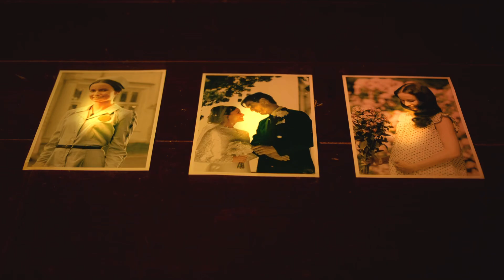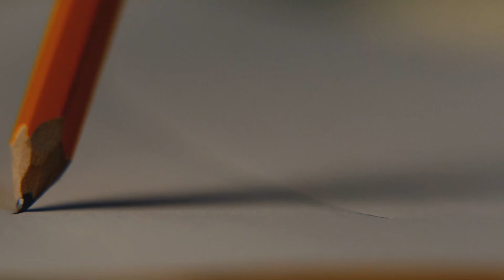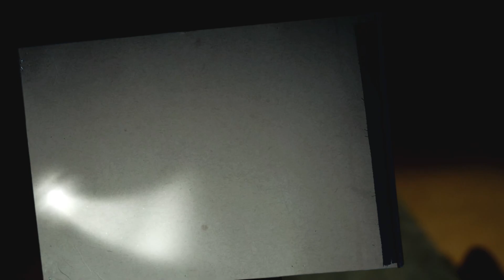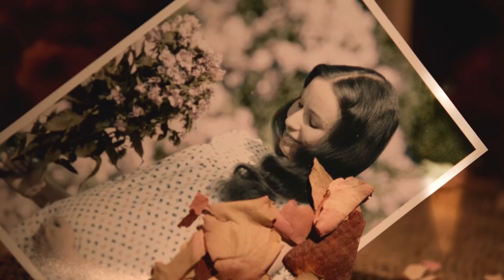This is Erica - for the PlayStation 4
A modern FMV suspense/horror game for the PS4, released to hardcopy by LimitedRunGames. I had this one sitting in the pile for a bit before I popped it in. Not as long as I would have hoped overall and I wish there were more game interactions that actually made a difference. Using the controls to open a box or start a lighter is kind of boring?

ep360